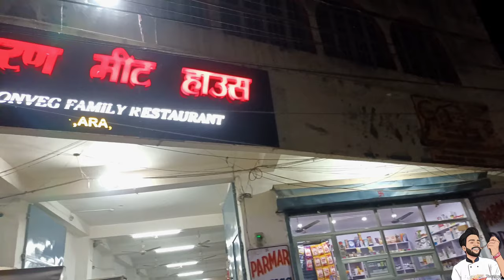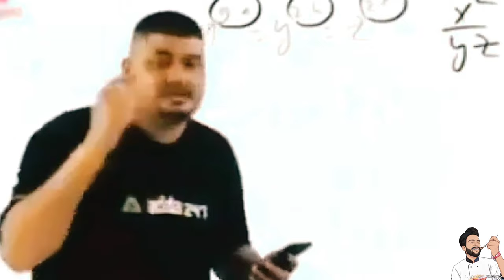100 Kg Mutton Yaha Roj Banta Hai || Old Champaran Meat House || Best Meat In Ara || Mutton Recipe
Hello Everyone Kaise Ho sare Umeed hai sab aache hogye aur mast hogye. Aap sabko ye vlog me aapko dekne ko milega Champaran ka famous Meat Aur non veg Lover ho To iss Video Ko Like comment share zarror krna and apne dosto ke saath v share krna jisko non veg bahut pnsd hai. Bhai sahab Ara se ho to yaha ka non veg zarror try kRNA. Must try this place.

Mr. Srivastav Social Media Handles:-

Others Food Vlog:-
8. Bihar Ka Sabse Famous Mandir || Aaryan Devi Yatra Complete Details|| Ara Bihar | Aaryan Devi Vlog
9. Bihar Ka Top 10 Durga Pandal Deka kya || ISRO Chandrayaan 2 Pandal || Ara Durga Pandal
10. How To Order Delicious Restaurant Style Food In Train at your Seat after Covid-19 || Rail restro
11. Diwali Me Bihar Ka Ye Mitai Nhi Khaya To Kya khaya | Pradeep Sweets Ara| Bihari Sweets
13. Pawan Singh Ka Favourite Restaurant ye hai || Chaat Lounge Ara || Ara me Pheli Baar Raj Kachori
15. Ara ka Chhath Puja || Chhath Puja Kisne Start Kiya Tha || History Of Chhath Puja | Chhath Puja 2021

The best travel vlog no copyright background music, vlog background music, vlog music, travel vlog music, travel music, adventure music, tropical house music, lo-fi hip-hop, EDM Dance, and royalty-free music for YouTubers, content creators, and filmmakers. All the music can be used by any content creators in their monetized content.

You’re free to use this music in any of your social media videos, but you must include the following in your video descriptions (Copy & Paste):